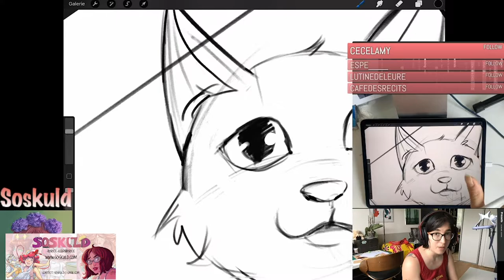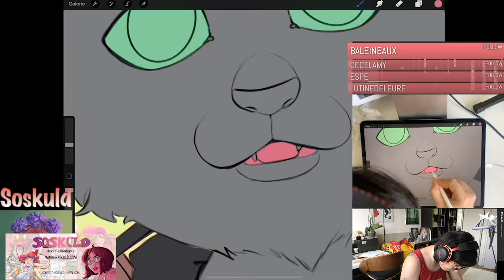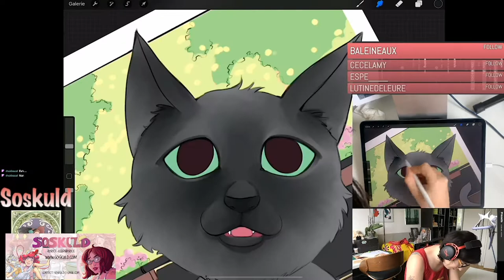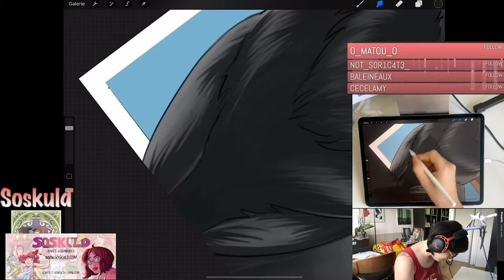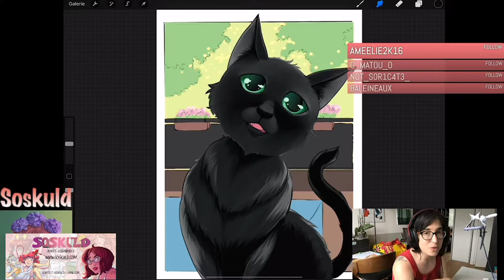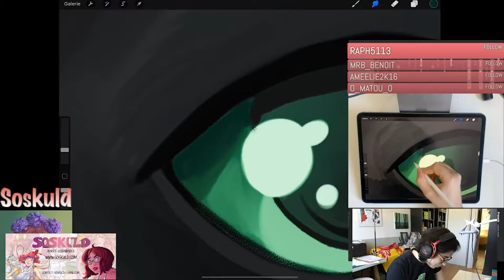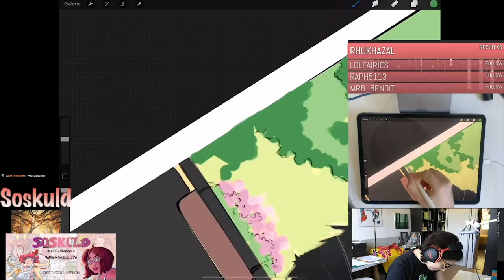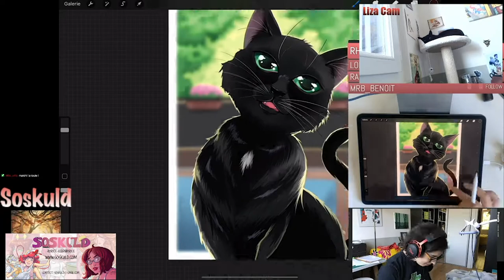Liza's portrait timelapse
Voici une toute nouvelle timelapse avec le portrait de notre mascotte Liza réalisée sur Procreate en stream sur ma chaîne twitch !

Je l'ai faite en environ 7h et j'espère que cette vidéo vous plaira, si c'est le cas likez et commentez pour soutenir ma chaîne !

Nous approchons des 200 abonnés, je vous remercie de tout coeur pour votre soutien, je pense organiser une petite FAQ pour les 200 !